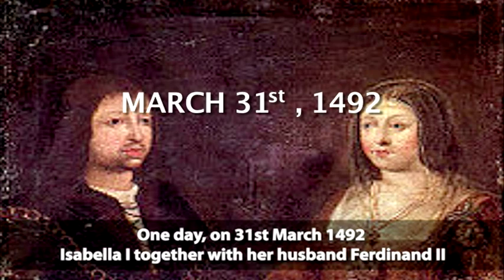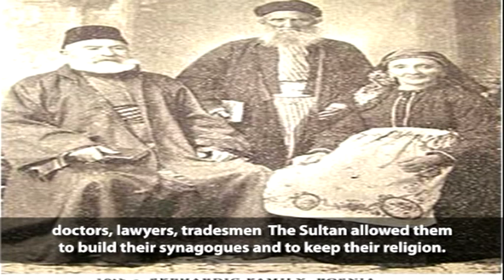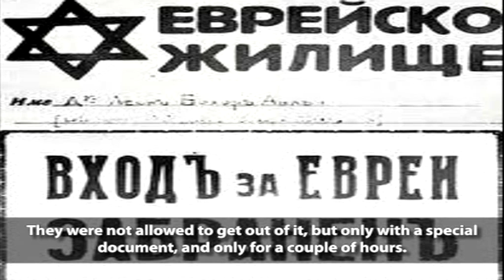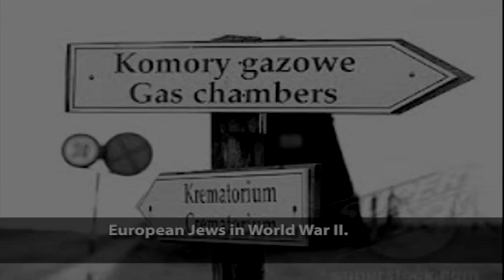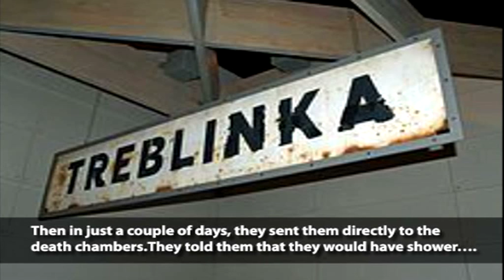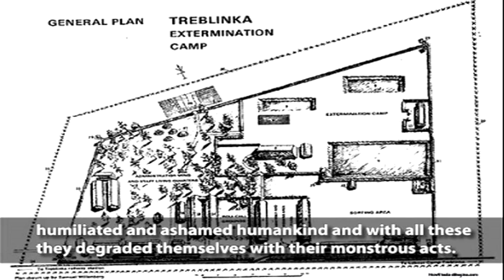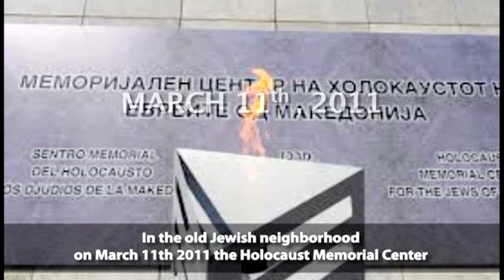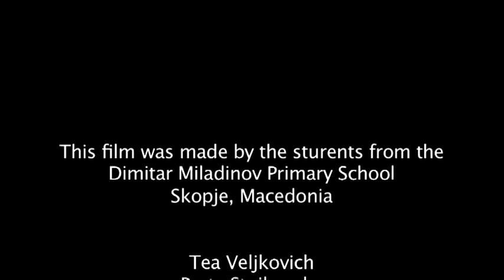LIFE OF THE JEWS IN MACEDONIA: ONE DAY IN MARCH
International school project, a documentary film, made by the Dimitar Miladinov Primary School students from Skopje, Macedonia,in 2012/13.